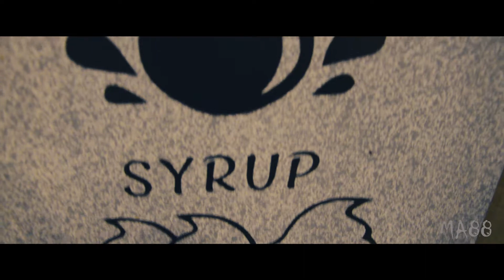SCRAPES @ FOOD FAIR DAVAO CITY